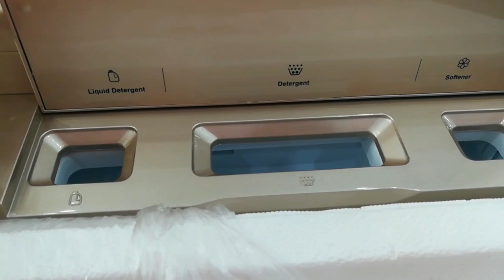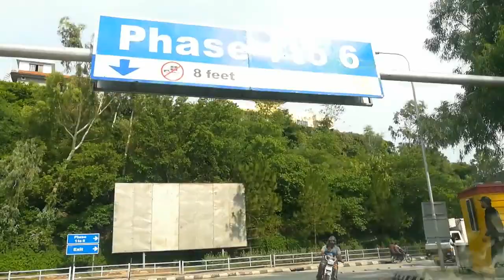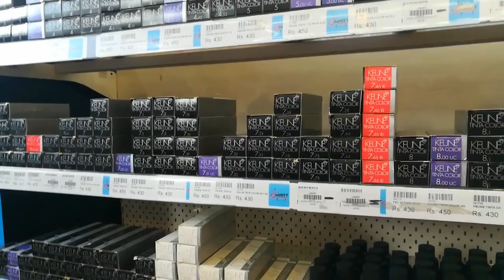Socha nahi tha ke miss karon ge | Day Out || Vlogger Bird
In this video i am sharing my simple daily routine and some shopping and skincare products with prices with you.

love